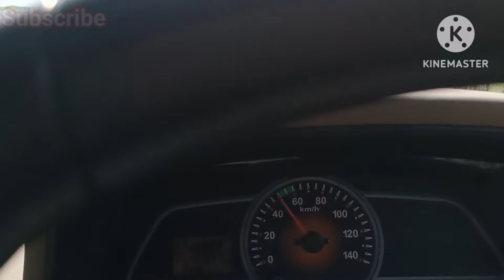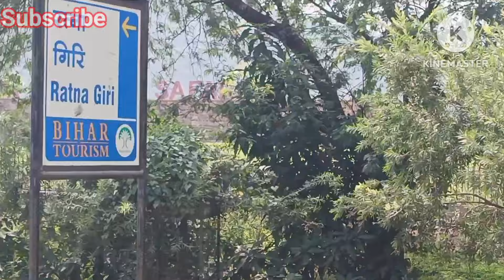300 अंडेवाली मुर्गी से अच्छी कमाई। Profit in Poultry Farming. SONALI, KADAKNATH, ffg, RiR murgi.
300 अंडेवाली मुर्गी से अच्छी कमाई। Profit in Poultry Farming. SONALI, KADAKNATH, ffg, RiR murgi.
पूरे भारत में सबसे सस्ता मिलेगा सोनाली देसी के चूज़े देसी मुर्गी पालन
कड़कनाथ के चूजे वनराजा मुर्गी के चूजे ग्रामप्रिया मुर्गी के चूजे देसी मुर्गी के चूजे सबसे सस्ते रेट में मात्र ₹20 में आपको मिलेंगे जिसका मोबाइल नंबर है 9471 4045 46 इस नंबर पर आप कॉल करके देसी मुर्गी के चूजे बत्तख के चूजे नाथ मूवीस एचडी वनराजा मुर्गी के चूजे आरा यार मुर्गी के चूजे उपलब्ध हो जाएंगे ।
अरे मुर्गी पालन देसी मुर्गी पालन कैसे करें देसी मुर्गी पालन करने के लिए लोन पर फार्म कैसे बनाएं मुर्गी पालन कैसे किया जाता है मुर्गी पालन करने के लिए क्या करें बकरी पालन मुर्गी पालन बत्तख पालन बटेर पालन हंस पालन टर्की पालन कैसे किया जाता है पूरा जानकारी आपको मेरे चैनल पर मिलेगा गीत संगीत पोल्ट्री बिहार चैनल पर आए और सब्सक्राइब जरूर कर दें मेरा नाम संगीत कुमार जहानाबाद बिहार।
स्वदेशी कुखुरा पालन कडानाथ कुखुरा पालन دیسی پولٹری فارمنگ کیسے کریں دیسی پولٹری کی مرغیاں سب سے کم ریٹ پر کیسے حاصل کی جائیں۔چکن کے چوزے ناتھ چکن چوزے۔ونراجہ چکن چوزے R I R چکن چوزے بطخ کے بچے بہار انڈیا میں پولٹری فارمنگ کیسے کی جاتی ہے۔كيفية تربية الدواجن منتديات كيفية تربية الدواجن كيفية تربية كداقنات الدجاج גידול עופות ילידים কিভাবে দেশি মুরগি পালন করা যায়মুরগির ছানা কদকনাথ মুরগির ছানা কিভাবে দেশি মুরগি পালন করবেন কদাকনাথের বাচ্চা কোথায় পাবেন এবং দেশি মুভি ফিজিক্স কোথা থেকে পাবেন દેશી મરઘાં ઉછેર કેવી રીતે કરવું જાદુ દેશી મરઘાં ઉછેર કડકનાથ મરઘાં ઉછેરमुर्गी पालन कड़कनाथ मुर्गी पालन बत्तख पालन बटेर पालन वेल पालन मछली पालन तथा मवेशी पालन किस प्रकार से करते हैं वह आपको इस चैनल के माध्यम से बताया जाए मेरा फार्म गीत संगीत पोल्ट्री बिहार में है जो जहानाबाद में स्थित है जिसका मोबाइल नंबर है 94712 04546 इस नंबर पर कॉल करके आप देसी सिक्स कड़कनाथ के सिक्स ग्रामप्रिया मुर्गी से संबंधित किसी भी जानकारी के लिए देसी मुर्गी पालन मुर्गी पालन देसी मुर्गी पालन कड़कनाथ मुर्गी पालन से संबंधित जानकारी
सबसे पहले हम लोग जानेंगे फिर फॉर्म किस दिशा में बनाएं और कैसे बनाएं तो फॉर्म आफ पूरब से पश्चिम की ओर बना सकते हैं और उसमें देसी बच्चे देसी मुर्गी कड़कनाथ मुर्गी के लिए आप मंगा सकते हैं और उसको अच्छे से पालन करने के लिए उसको ब्रूडिंग कैसे करें मुर्गी के बच्चे का ब्रूडिंग कैसे करें सिक्स का ब्रूडिंग कैसे करें कैसे करें मूवी का पालन मुर्गीठंड मे चुजा कैसे रखे। CHIKS BROODING IN WINTER SEASON. SONALI, KADAKNATH, FFG, RIR, Desi murgi.
GEET SANGEET poultry and hatchery in jehanabad bihar.
free range farming
kadaknath farming
free range murgi palan
aseel murgi palan
rir murgi
ffg murgi farming
फ्री रेंज मुर्गी पालन
मुर्गी पालन बिहार
मुर्गी पालन कैसे करें
मुर्गी के लिए कौन सर घास लगाए
 Matra 80 rupaye murgi kharide aur 70 Din bad Aap Ko Anda dene Lagegi.
 Sonali murgi Palan Jahanabad Bihar
 Sonali murgi Ek Saal Mein 240 Anda Deti Hai
 ek mahine ki murgi kharidne mein aapko brooding karna Nahin Padega
 murgi Palan karne se pahle Geet Sangeet poultry Bihar channel Jarur Dekhen
 desi murgi Palan kadaknath murgi Palan ffg murgi Palan.
 murgi kharidne tatha Bechne ke liye aur chuja lene ke liye aap call kar sakte hain 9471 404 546
 is number per call Karke murgi se Judi Sabhi Jankari aap le sakte hain
 murgi Mein Hone Wali Bimari ka ilaaj
 murgi ke vaccination kaise karen
 murgi Mein Hone Wali Bimari
 chicks brooding kaise karen
 chuja Kyon marta hai
 Anda Dene Se Pahle murgi ko kya kaun si Dawa De
 murgi Palan in Bihar
 murgi ke Ande Kaise Hote Hain.
 kadaknath ke Ande
 Sonali murgi ke Ande
 hatchery machine in Jehanabad Bihar
 incubator machine Kaise banaen
 Anda se chuja nikalne wali machine
 chicks laane per murgi ko kaun sa Dawa De.
 Murgi farm Mein chiks aane ke bad brooding kaise karen

 kadaknath murgi Palan
 ffg murgi Palan
 Rir murgi Palan.
 banraja murgi Palan.
 desi murgi Palan Bihar
 kadaknath murgi Palan in Jahanabad Bihar
 desi murgi Palan kaise kiya jata hai
 जहानाबाद मुर्गी पालन
 मुर्गी फार्म कैसे बनाएं
 मुर्गी फार्म की ट्रेनिंग कहां से लें
 मुर्गी में होने वाली समस्याओं का इलाज पालन कैसे किया जाता है कैसे फॉर्म बनाएं अपना मुर्गी पालन इन बिहार जहानाबाद कैसे करें मुर्गी पालन का शुरुआत
के बच्चे कहां से लें कौन सा फीड खिलाए